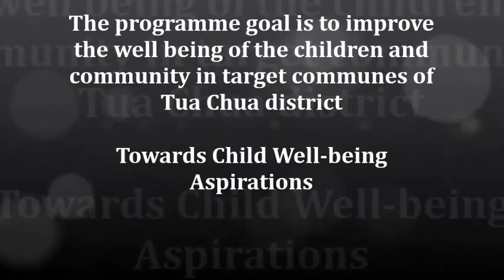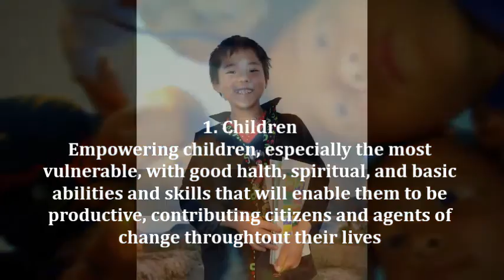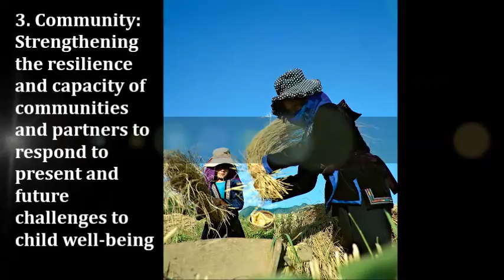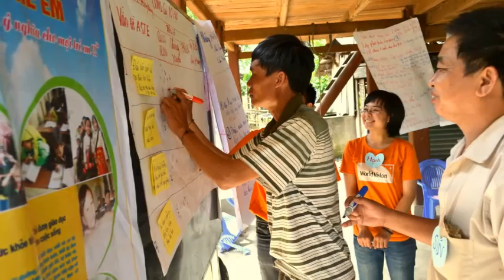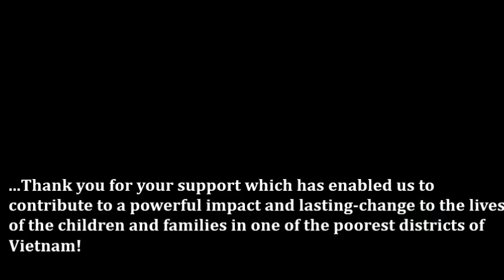World Vision Vietnam in Tua Chua district Oct 2012 English new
World Vision (Tổ chức Tầm nhìn Thế giới) là một tổ chức Phi chính phủ quốc tế đang họa động tại rất nhiều nước trên thế giới, trong đó có Việt Nam. Với một đội ngũ nhân viên trẻ - khỏe - năng động và tinh thần dấn thân phục vụ sự mệnh "Vì một cuộc sông trọn vẹn ý nghĩa cho mọi trẻ em" đặc biệt là những trẻ, gia đình và cộng đồng sống trong hoàn cảnh và điều kiện đặc biệt khó khăn. Chúng tôi cùng đối tác địa phương đã thiết lập các văn phòng tại hơn 40 huyện/quận nghèo của cả nước để triển khai các hoạt động phát triển giáo dục, y tế, dinh dưỡng, nâng cao năng lực, phát triển sinh kế. cho trẻ cũng như người dân sinh sống trong cộng đồng. Và Tủa Chùa là một trong những Huyện mà chúng tôi đang triển khai những hoạt động ấy để hướng tới đảm bảo an sinh bền vững cho trẻ và cộng đồng nơi đây. Chính thức có mặt từ năm 2007 đến nay đã trải qua 9 năm. Đã có rất nhiều lứa cán bộ, nhân viên trưởng thành từ nơi đây cùng với những khó khăn và niềm tin yêu của người dân dành cho chúng tôi. Tôi xin MƯỢN Video này từ một người anh thân thiết của tôi để nó như là một món quà ma chúng tôi cảm ơn World Vision Viet Nam và người dân Tủa Chùa đã cho tôi có cơ hội được làm việc và gặp gỡ các bạn.